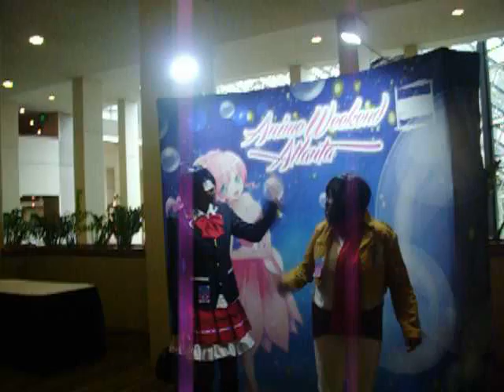Hello World with Miyah Sundermeyer: Seishun Con stuff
My video channel is mainly used for blogging about my experiences of living on the Autism spectrum.  I also like to talk about things that interest me.  In this case I taped two girls doing a tacky anime dance.   This was in front of the AWA both at Seishun con.